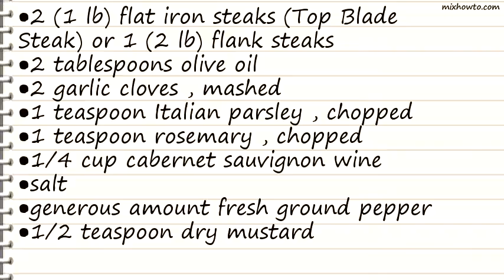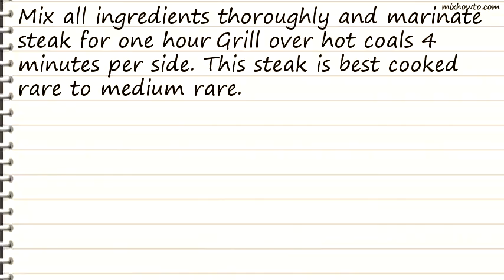Recipe Flat Iron Steak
INGREDIENTS:
●2 (1 lb) flat iron steaks (Top Blade Steak) or 1 (2 lb) flank steaks
●2 garlic cloves , mashed
●1 teaspoon Italian parsley , chopped
●1 teaspoon rosemary , chopped
●1/4 cup cabernet sauvignon wine
●salt
●generous amount fresh ground pepper
●1/2 teaspoon dry mustard